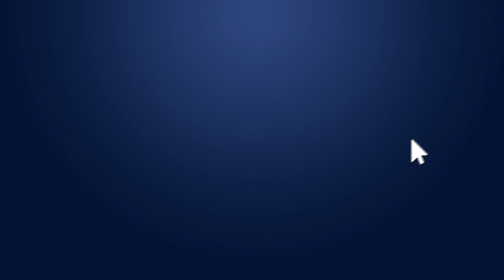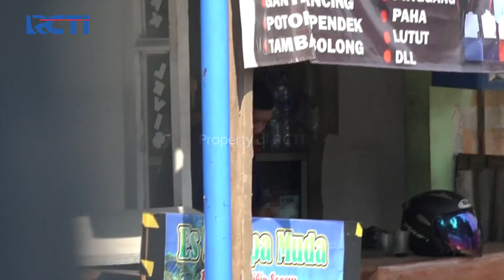MINTA TOLONG - Challenge!! Menyamar Jadi Penjual Gorengan, Bapak Ini Ikhlas Membantu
Challenge Kali Ini Harini Sondakh Menyamar Jadi Penjual Gorengan Dengan Harga Rp. 50.000,- Kemudian Harini Mencari Target Dijalan Dan Akhirnya Ada Seorang Bapak-Bapak Yang Baik Hati Dan Ikhlas Menolong Harini Dengan Membeli Dagangannya Itu Yaitu Penggorengan.